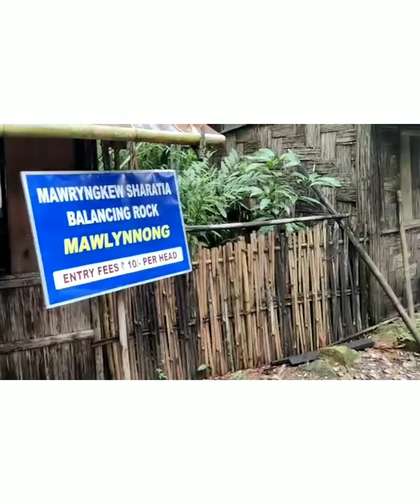Shillong Day 3..Last day...Vlog 3😊❤